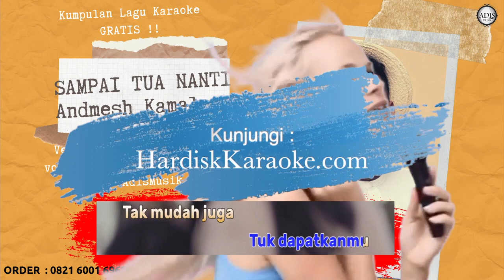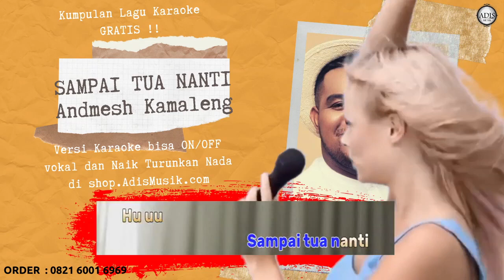Sampai Tua Nanti - Andmesh Kamaleng Karaoke Tanpa Vokal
andmesh kamaleng menunggu kamu mp3